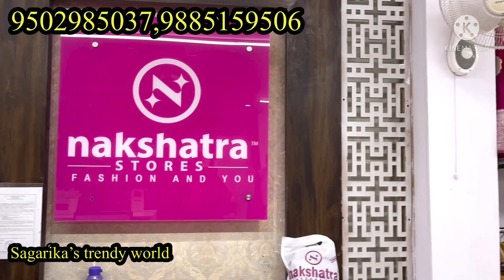ఆషాడం ధమాకా పట్టుచీరలపైనా 50% డిస్కౌంట్ / latest pattu sarees collection 50% discount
Welcome to SKS CORPORATION(NAKSHATRA)online!
We looking forward to working with you.

sagarika trendy world youtube channl
to promote your  bussiness in my channel message me 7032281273

fancy sarees # fancy plain sarees
fancy sarees with price
# ashadam offers
# ashadam sale
# fancy sarees onlone shopping with price
fancy sarees wearing style
fancy items
sarees online
pvt market dilsubnagar
lpt market lb nagar
varamaha lakshmi sarees
# sree mahalakshmi sarees
varalakshmi sarees
# varalakshmi latest sarees
varamahalakshmi latest sarees
colours of life
shopping masti
wholesale sarees in hyderabad
whole sale products
wholesale sarees
wholesale fancy sarees
sagarika trendy world
latest kanchi pattusarees
latest pattu
pattu fancy
meesho fancy sarees
meesho pattusarees
meesho latest collection
new kurti collection
beautyfull fancysarees collection
rakhi collection
#50% off
dailywear sarees
silver tissue
kanchi sarees
kuppadam sarees
partywear sarees
chiffon sarees
catlog sarees
fancy wear
lenine sarees
online sarees
amazon sarees
wholesale shopping
sagarika trendy world
kota sarees
madina wholesale
sarees madina
madina latest sarees collections
uppada sarees
uppada latest sarees
# kuppadam sarees
# kuppadam
south sarees
gadwall sarees
# fancy sarees
# pattusarees
# latest fancy sarees
# latest collections
# kotha collection
# kotha collections
# fancy sarees
# sareesusa
# sarees tule
handlooms sarees
# silk sarees
# silk
# Indian wedding
# Indian wear
sarees style
sarees collection
sarees blouse designs
# wedding
# wedding sarees
insta fashion

sagarikas trendy world
dailywear sarees
daily wear sarees under 100rs
crape daily wear sarees at 100rs
printed daily wear sarees under 150rs
daily wear sarees
daily wear
pattu sarees
saree tales
fancy sarees
saree love
prashanti sarees
cotton saree
linen sarees
kanchi pattu sarees
wedding sarees
organza sarees
chenderi sarees
sarees collection
rk sarees
printed sarees2022
fancy sarees
sarees latest designs
madima wholesale sarees
madina sarees
wholesale market
sarees collection
hyderabad wholesale sarees
saree wholesaler
charminar wholesale market
banarasi sarees
shopping masti
shopping master
madina sarees
sarees collection
sarees wholesale
hyderabad wholesale sarees
fancy sarees
leninkanchiboarder sarees
honey fation trends
shopping masti
mk collection
mk collection latest sarees
rk collections
work sarees
latest collection
work sarees
vediocall fecility
plain sarees
ashadam offer sarees
silk sarees
madina sarees
meesho daily wear sarees
festival collection
# gorgeous